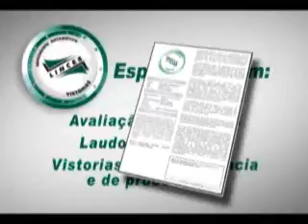quarta 270509 p3